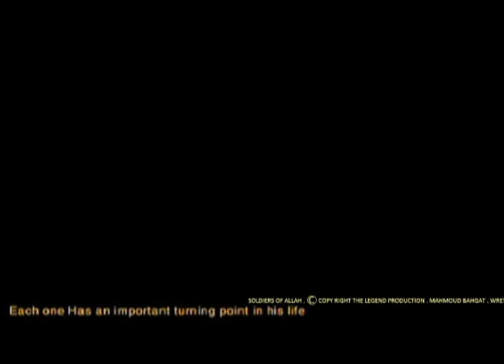Soldiers Of Allah ( animation series )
برومو مسلسل الانيميشن ... جنود الله رؤية و اخراج احمد بركات ... تاليف سامى يوسف .
script by samy yousef ,,,,, directed by ahmed barakat